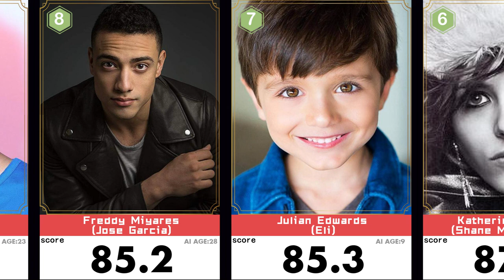Top 10 Most Beautiful Face in The L Word Generation Q Season 1(TV),CAST🔥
Top 10 Most Beautiful Faces in The L Word Generation Q Season 1Beauty ranking of all actors in The L Word Generation Q Season 1.Jennifer Beals、Katherine Moennig、Leisha Hailey、Arienne Mandi、Jacqueline Toboni、Sepideh Moafi、Leo Sheng、Rosanny Zayas、Stephanie Allynne、Julian Edwards、Freddy Miyares、Latarsha Rose、Carlos Leal、Olivia Thirlby、Fortune Feimster. Their results are good, who is the first? Do you accept the aesthetics of AI.